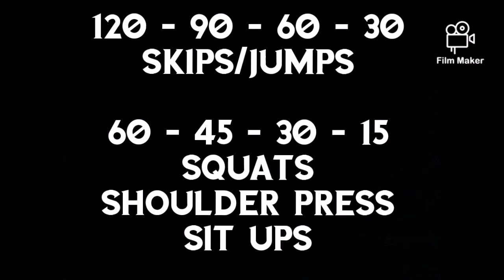No BURPEES.... What's the catch....?